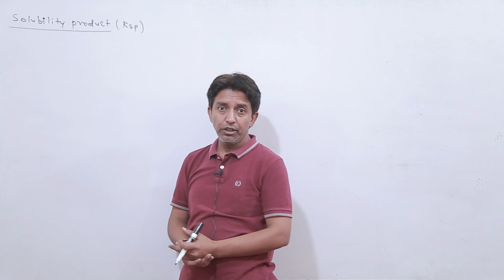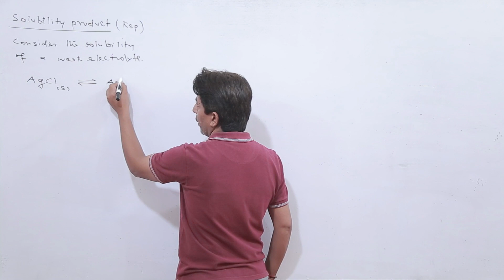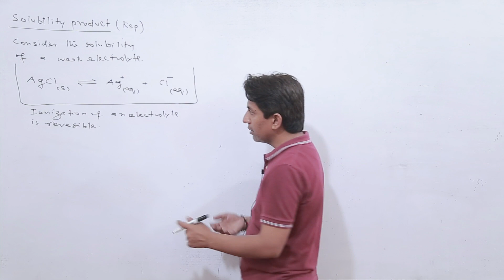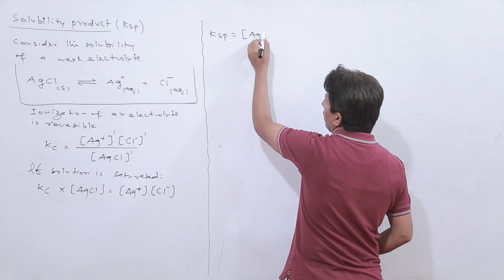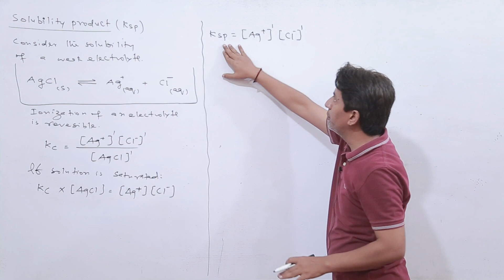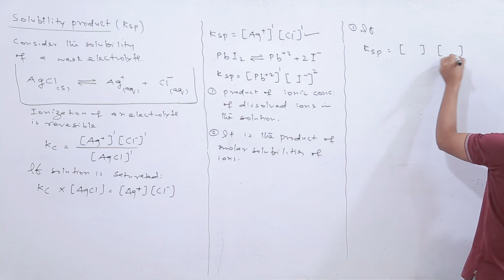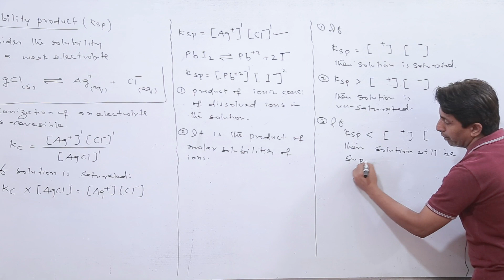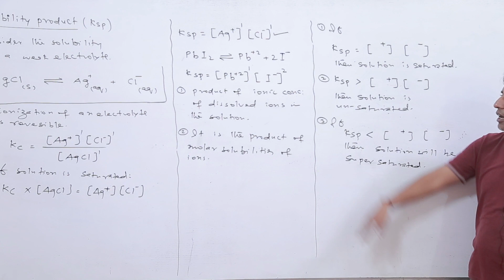Solubility Product | Ksp